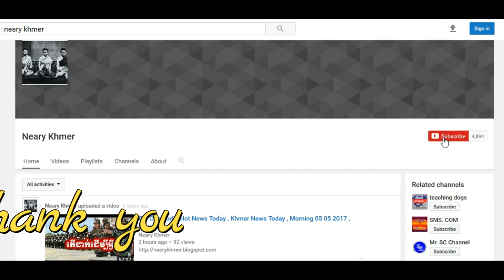Cambodia Hot News លោកបណ្ឌិតកែម ឡី នៅតែមានសង្ឃឹម , Neary Khmer